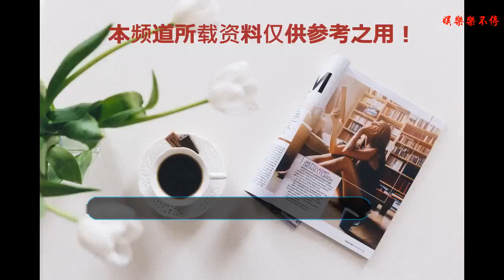時隔20年，還珠突然被噴，原來和如懿傳犯了一個錯，網友：漲知識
《還珠格格》被許多的80、90乃至00后奉為經典，如果提起中國早期的影視劇，小編心中最早浮現出來的也是《還珠格格》、《西游記》、《紅樓夢》、《孝莊秘史》、《倚天屠龍記》、《神雕俠侶》、《射雕英雄傳》等等我們從小到大看了不下七八遍的影視作品。而且每次電視臺重播的時候，我們都會搬起小板凳坐在電視機前，而后來再翻拍的作品，我們大多從心理上不怎么接受得了。
    但是時隔十幾二十年，當我們再重新翻看從前這些經典的影視作品的時候，總是能夠發現一些從前沒有發現的地方。
    比如近幾年來清朝宮斗劇的大火大熱，讓許多觀眾在進一步增加對宮斗劇的興趣的同時，也發現了我們看過的宮斗劇中諸多細節上的不同，就拿旗頭來說，最近大熱的《延禧攻略》就和《如懿傳》相差較大，細心看劇的網友一眼便知，《延禧攻略》采用的是小兩把式旗頭，兩邊兩個對稱的發髻，而《如懿傳》和《甄嬛傳》相似，用的卻是假發盤成的大拉翅頭，看起來十分沉重，而形狀卻頗似20年前的《還珠格格》中的塑料旗頭，只是材質不同而已，一個是假發精心制成的，另一個卻是塑料做的。
    而時隔20年，我們對清朝禮儀了解的越多，也會發現經典的《還珠格格》和《甄嬛傳》以及如今的《如懿傳》之間所犯的相同的錯誤。
    因為大拉翅頭是慈禧太后本人發明的，當年慈禧太后因為頭發稀疏因而發明了這種假發旗頭來遮蓋和裝飾，于是大拉翅頭才開始流行。
    而許多清宮劇在拍攝的時候，沿用的都是清末流傳下來的習俗，很少有仔細考究時間問題的，因此才犯了這樣的錯誤，常常將清末的旗頭誤認為是清朝康熙、雍正和乾隆等時期的通用裝扮，使觀眾產生了誤解。
    而《還珠格格》中還有一個地方更加離譜，那就是對太后稱“老佛爺”，這其實也是慈禧太后年間才有的習慣，慈禧太后為了顯示自身的尊榮，才自稱為“老佛爺”，而《還珠格格》中有一段對話，小燕子對太后說“我可以不叫你老佛爺，叫你奶奶嗎？”皇上在一旁說“大家都管太后叫老佛爺！你跟著叫就是了！”大概意思就是如此，但其實是鬧了一個大烏龍了。
    ?時隔20年，才發現《還珠格格》中存在這么多歷史的漏洞，而且后來的《甄嬛傳》和如今的《如懿傳》也不例外，真的是漲知識了！